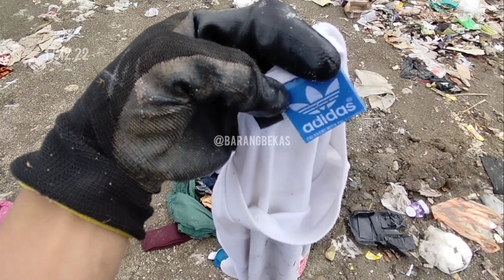HAMBURKAN TUMPUKAN PAKAIAN ‼️ PAKAIAN MILIK PEMULUNG